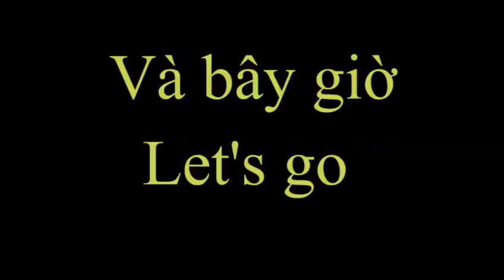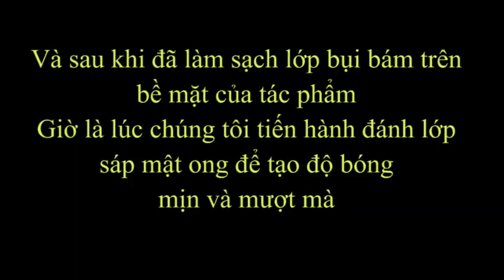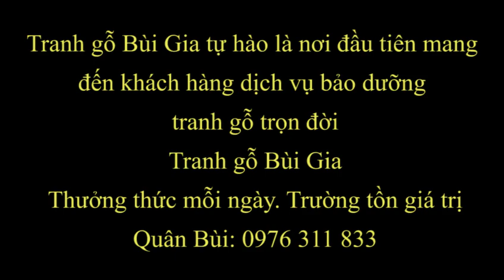Bảo Dưỡng và Làm Mới Tác Phẩm Bát Tiên Quần Thú (Lần thứ 4)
Bảo dưỡng và làm mới tác phẩm Bát Tiên Quần Thú tại Đà Thành lần thứ 4

Chúng tôi tự hào là cơ sở tranh gỗ thủ công duy nhất tại Việt Nam đem đến khách hàng một dịch vụ chăm sóc và bảo dưỡng tranh sau bán hàng trọn đời.

Tác phẩm Bát Tiên Quần Thú là một sản phẩm của sức sáng tạo, nghệ thuật đục chạm tinh xảo và đã được đăng ký Bản quyền tác giả. Tác phẩm chỉ chế tác 10 bức để đảm bảo sự độc bản, không đụng hàng và làm tăng thêm giá trị cho người sở hữu.